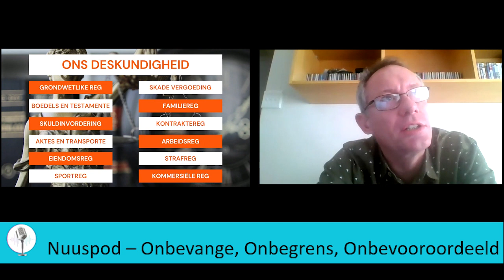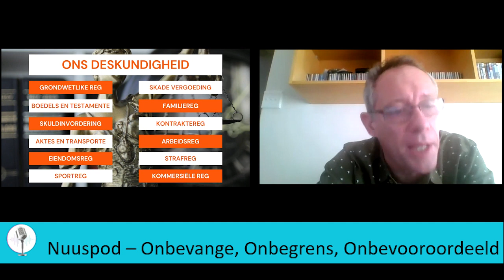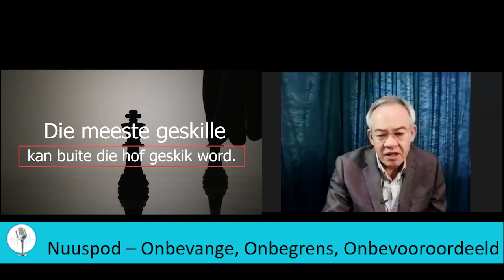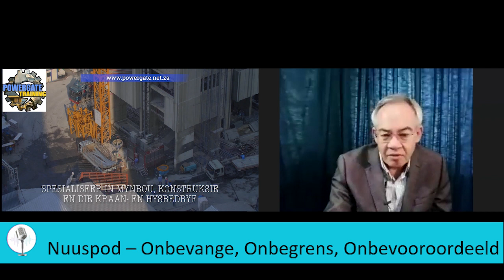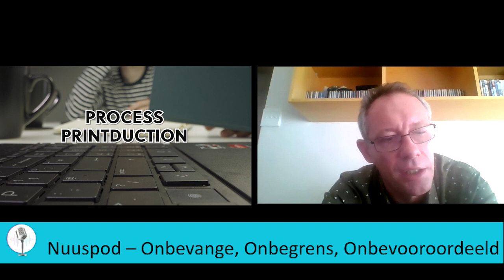Cyril vs Ace: Dis g'n stryd teen korrupsie nie, dis 'n stryd om politieke oorlewing.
Nuuspod praat met prof. Dirk Kotze, van Unisa, en Jan-Jan Joubert, parlementêre verslaggewer, oor die skorsing van Ace Magashule uit die ANC.